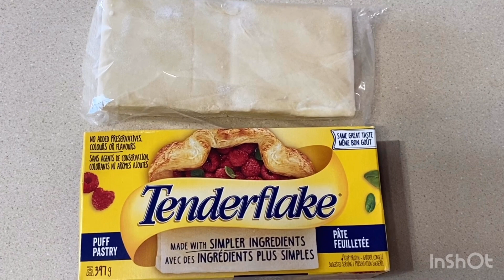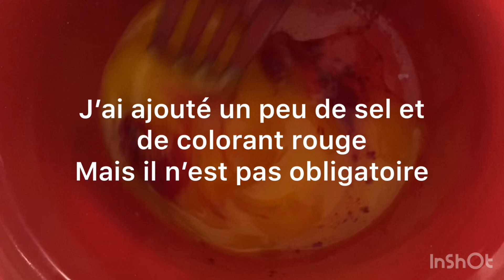Recette de galette des rois classique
* Pâte feuilletée (2) ou faite maison
* 125 g de sucre
* 60 g de beurre mou
* 2 oeufs
* 150 g de poudre d'amande
* 1 gousse de vanille
* 2 gouttes d’extrait d’amandes amère
* 1 oeuf pour dorer la galette avec 1 pincée de sel et un peu de colorant alimentaire rouge (facultatif)
* 150 g de crème pâtissière

POUR LA CRÈME PÂTISSIÈRE
*1 oeuf entier
* 30g de fécule de mais
*50g de sucre
*350ml de lait